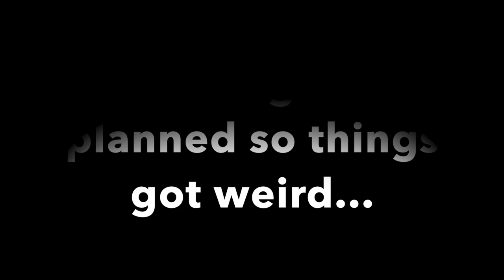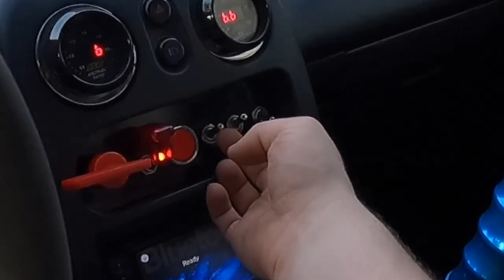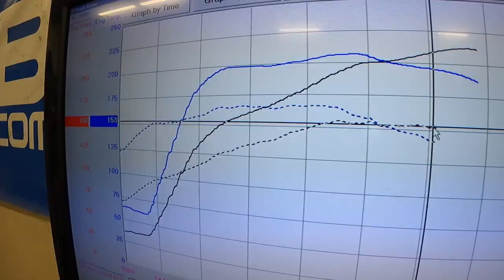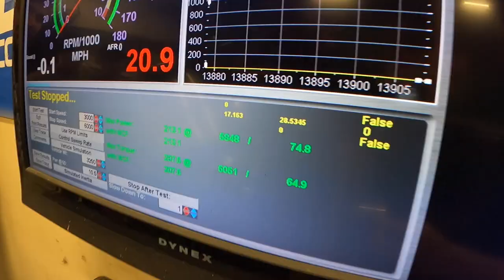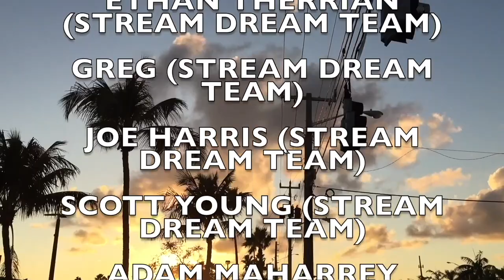BOUGHT MY FIRST HOT BOI MIATA!